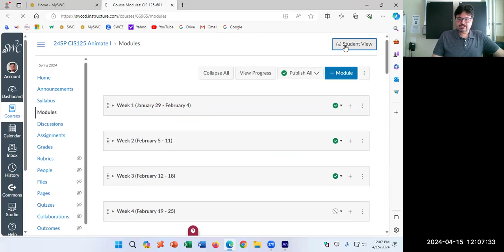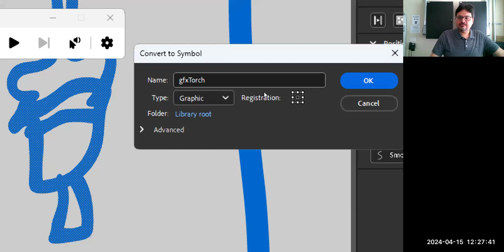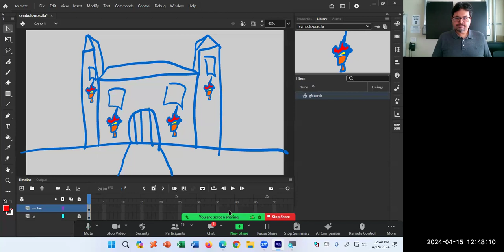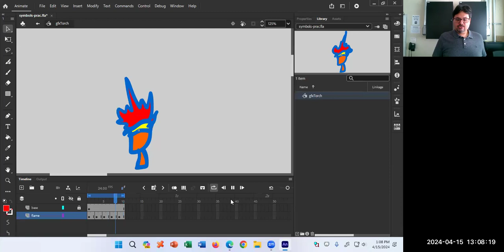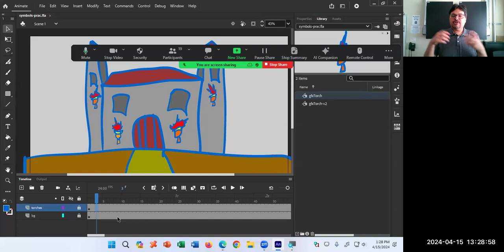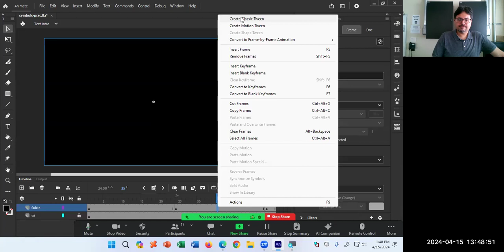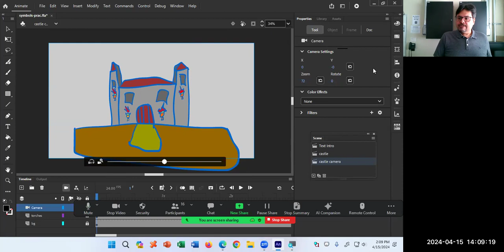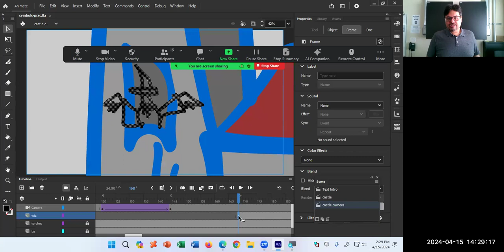CIS125 2024-04-15 24SP